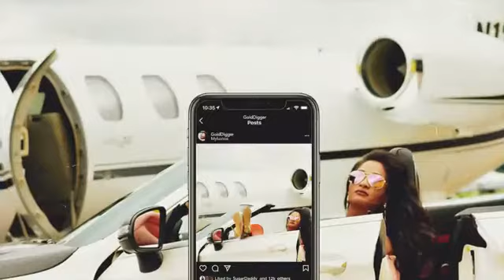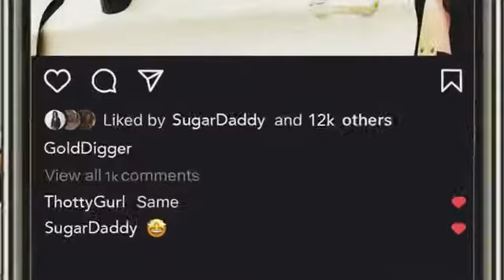Cedric Gervais & Tom Staar - Tag Your Sponsor (Official Lyric Video)